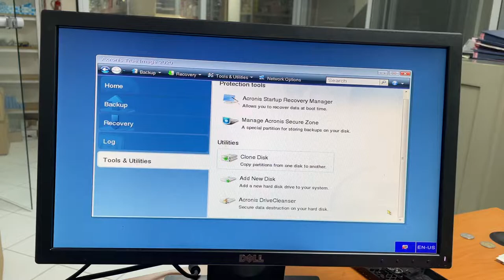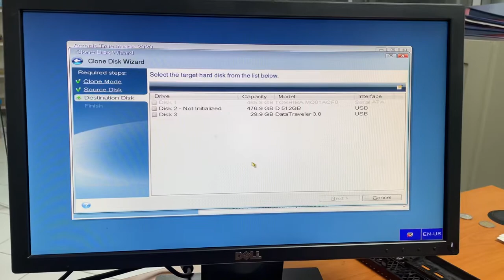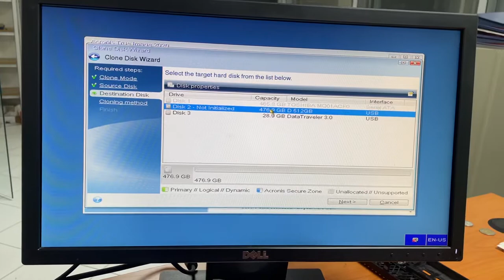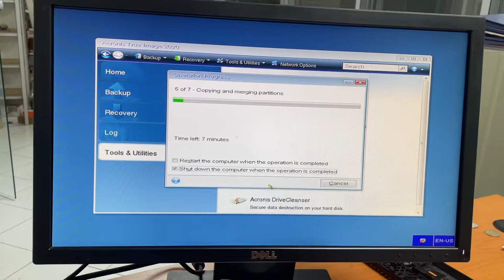Cloner un disque HDD par un disque SSD sans réinstaller le Windows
Comment cloner un disque HDD vers un disque SSD sans réinstaller le système et les applications.